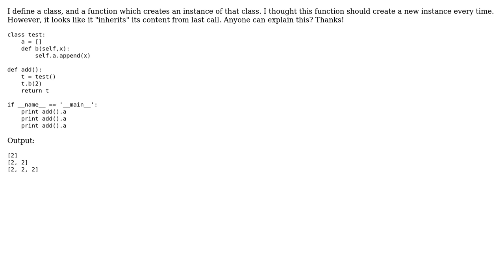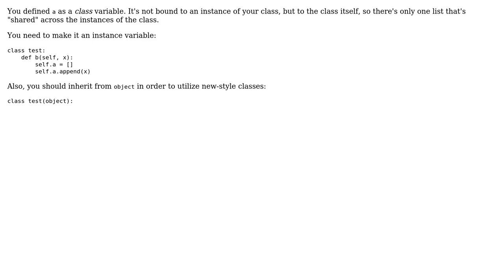Class retains previous content where new instance is expected (2 Solutions!!)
Class retains previous content where new instance is expected

With thanks & praise to God, and with thanks to the many people who have made this project possible! | Content (except music & images) licensed under CC BY-SA | Music | Images & others | With thanks to user Oscar Lopez user kai user Blender and the Stack Exchange Network Trademarks are property of their respective owners. You are responsible for your own actions.